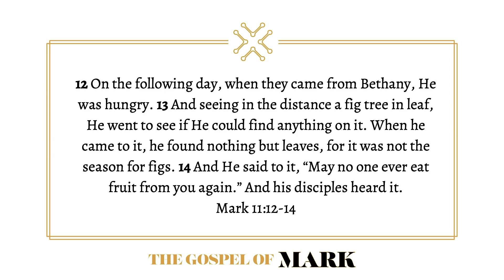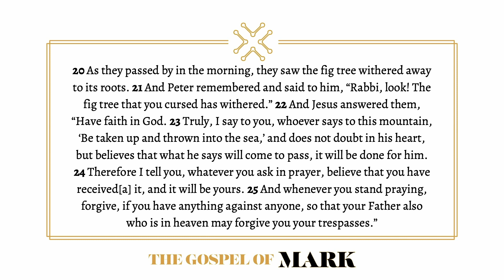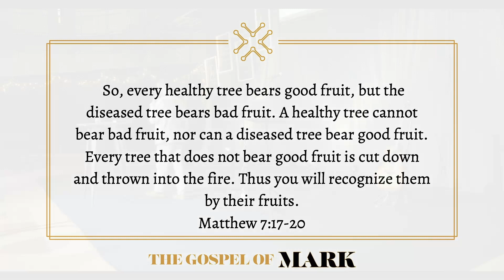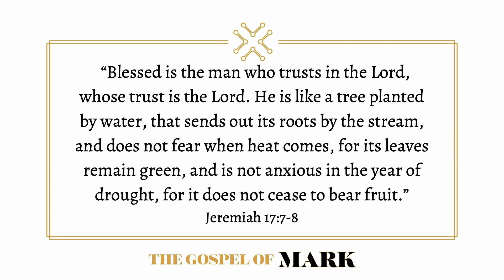The Fig Tree | Mark 11:12-14, 20-25 | January 1st 2023